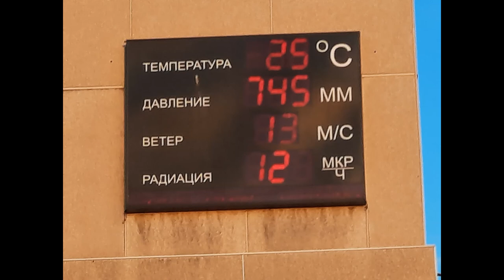Прогулка по Мурманску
12.06.21 Прогулка по Мурманску р-н около ж\д вокзала